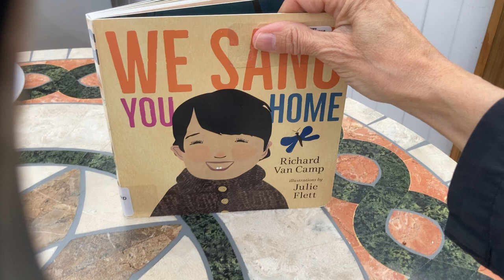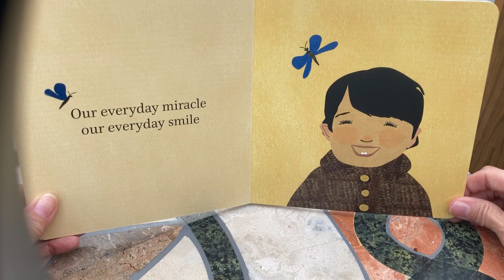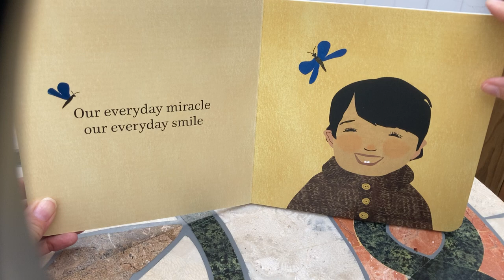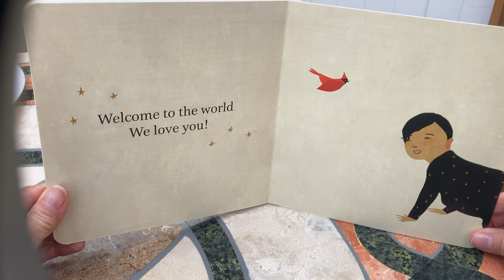We Sang You Home by Richard Van Camp and Illustrated by Julie Flyer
The gift of a baby in your life provides joy never known. “Home” is finally found inside the life of a baby— the miracle of a baby!

Your heart will sing in a new way. A way you never have known… but now do!